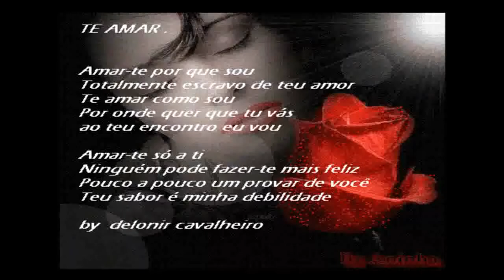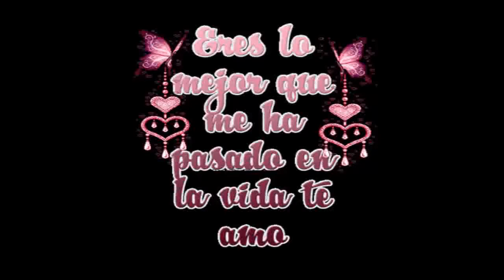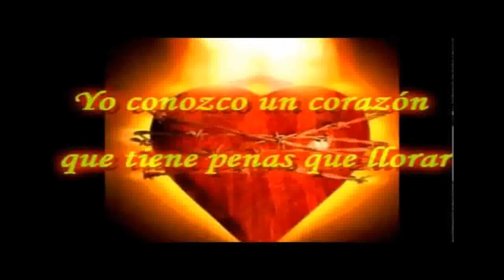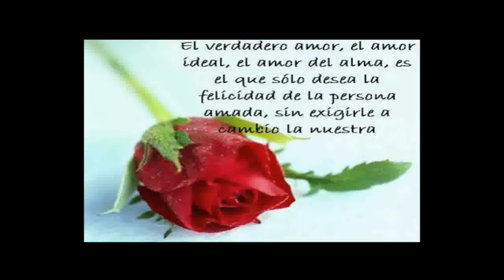14 de febrero de 2016